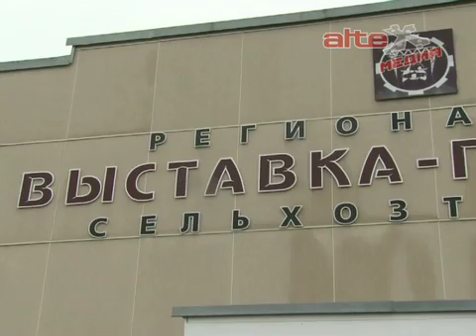Денис Паслер поприветствовал гостей и участников выставки "Урал - АГРО"